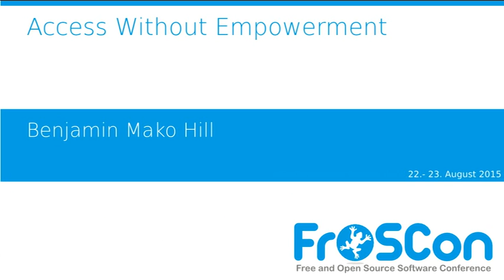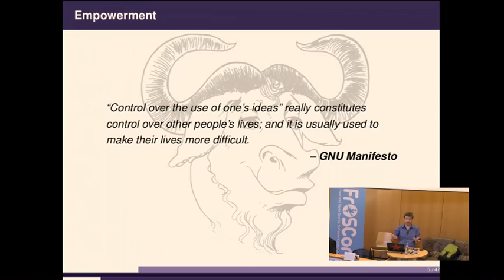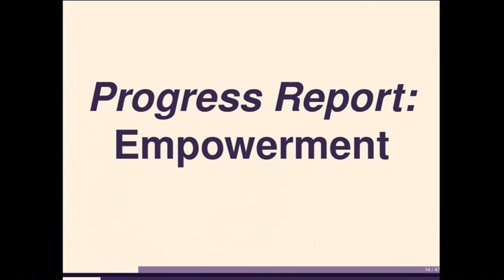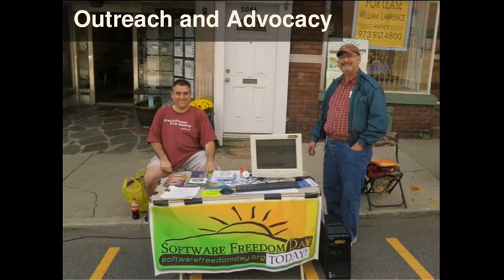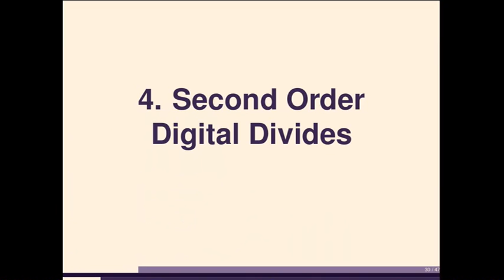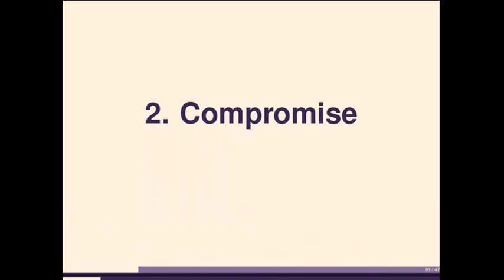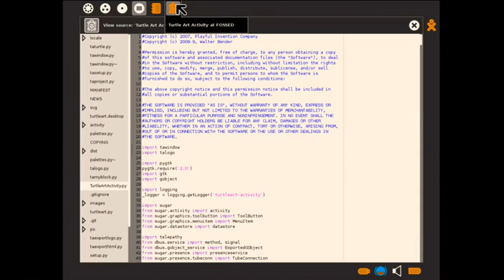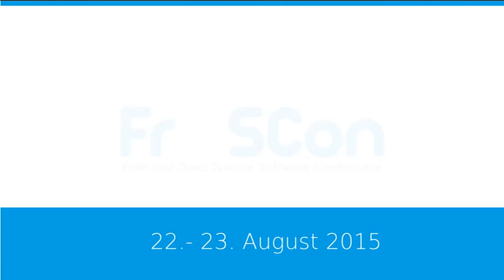Benjamin Mako Hill: Access Without Empowerment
The free software movement has twin goals: promoting access to software through users' freedom to share, and empowering users by giving them control over their technology. For all our movement's success, we have been much more successful at the former. I will use data from free software and from several related movements to explain why promoting empowerment is systematically more difficult than promoting access and I will explore how our movement might address the second challenge in the future.

Benjamin Mako Hill